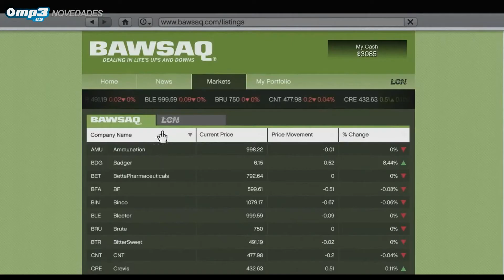GTA 5 (RockStar) - Gameplay oficial en español - Mp3.es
Rockstar games nuevamente nos deleita brindando alrededor de cinco minutos de Gameplay de uno de los juegos más esperados del año.

Podrás observar en el vídeo los diferentes escenarios, pruebas, vehículos y objetivos que este clásico te tiene preparado en su nueva entrega.

El lanzamiento de GTA 5 se preveé para septiembre de 2013.